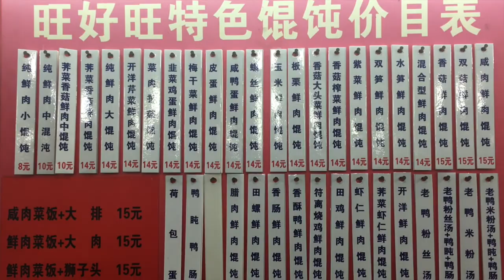China Soup Pt. I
Over the past year, we have been working very hard to support one of the fastest growing skateboarding scenes in the world but setting up a base of operations in China.

Our days are filled with pushing around Shanghai,  meeting up with local homies to sesh, as well as enjoying the sites and sounds of one of our favorite cities in the world.

Check out Part 1 of our new series, China Soup, which will bring you along for the journey as we make new friends and look to support this new skateboarding community from its beginning .